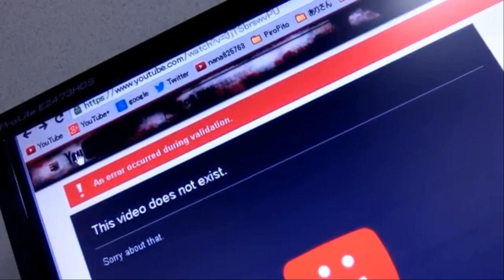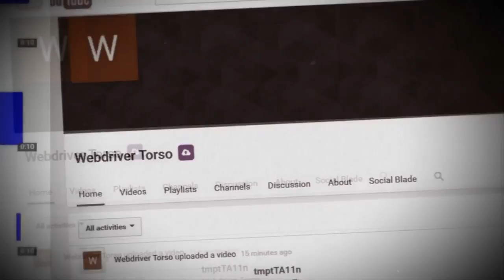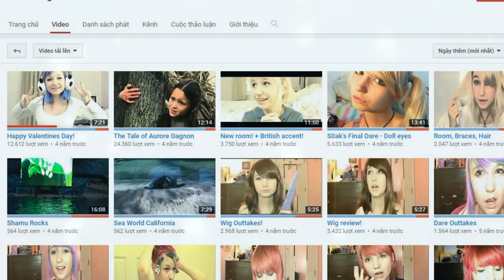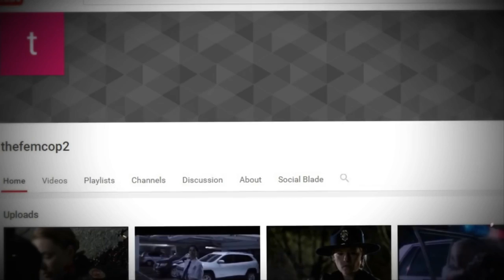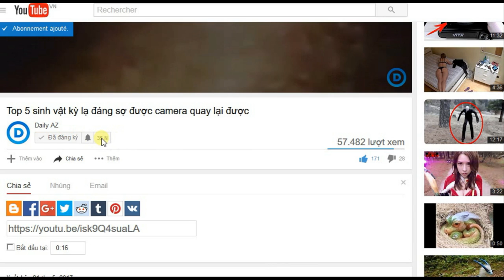5 Bí ẩn khó hiểu Đáng Sợ nhất trên Youtube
5 Bí ẩn khó hiểu Đáng Sợ nhất trên youtube

YouTube là một trang web có những tập hợp tài khoản kì dị và những video đáng sợ. Có nhiều video và nhiều kênh phổ biến bao gồm những tên tội phạm có thật, những kẻ lừa đảo, hoặc có những hiện tượng kỳ lạ. Nếu bạn lướt trên youtube và bạn bắt gặp những điều thú vị, những nội dung khó hiểu thậm chí có những kênh chứa những video với nội dung bí ẩn, kỳ lạ và không giải thích được. Mời bạn đến với viddo: 5 bí ẩn khó hiểu đáng kinh ngạc nhất trên youtube .